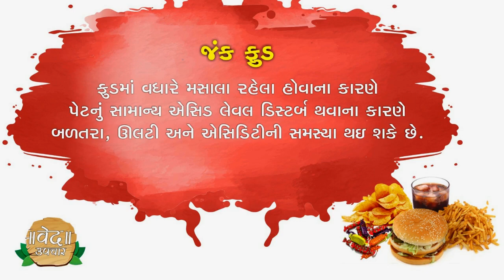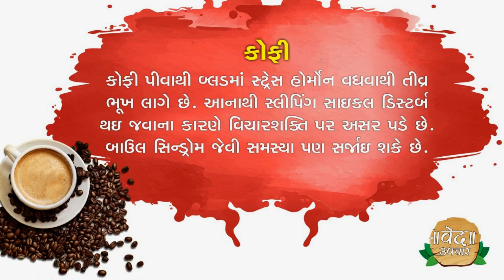ભૂખ્યા પેટે ખાવામાં આટલું ખાસ ધ્યાન રાખવું I Don't Eat this on hungry stomach I खाली पेट ये न खाए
When we are hungry, must care about such food.
what to eat and how much to eat.
Avoid or take care to eat/drink Soft Drinks, Tea, Coffee, Milk, Yogurt, Banana, Junk/Fast Food.